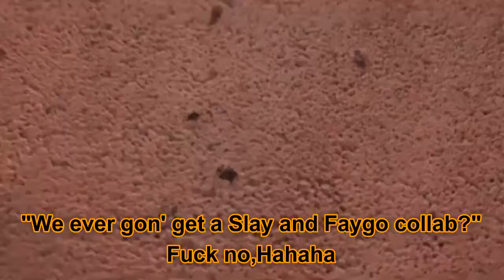Let The Girls Slay (Lyric Video) - SoFaygo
Let The Girls Slay by SoFaygo

lyrics:

"We ever gon' get a Slay and Faygo collab?"
"Fuck no"
Hahaha, hahaha
"Fuck no"
I'm startin' to think that this lil' nigga gay
(Brree, bah, brree, yeah!)
Now, why this lil' nigga keep sayin' my name?
Hell nah, fuck that fuckin' Slay
I'll beat your ho back in broad day (yeah)
Boy, you got robbed, called the cops on Jay
Boy, you gon' make me put that heat to your face (brree)
I be with the real street niggas, yeah (bitch)
He better stay in his place (do it)
If you ain't got a gangster bone in your body
If you really with it then let's make it shake (skrrt)
Lil' boy, you a junkie
Said, lil' boy you a junkie (brree)
We up that stick on this light-skin monkey
Bet his ass won't say nothing (yeah)
Know we gon' fuck that ho that you cuffin'
Pull up on me? Lil' boy, why is you bluffin' (do it)
That lil' chain you got on, you better tuck it (do it)
And you do not want a problem, nigga, trust me (do it)
And if you gon' shoot then blow, what you clutchin'? (Yeah)
Don't say you 'bout it, nigga (yeah)
All of my bitches slay, I'm pimpin'
All of y'all niggas slay, y'all sissy
Instagram flex sayin' you gon' kill me (brrat)
Boy, you ain't gon' whack shit
You ain't even get your shit back, bitch
And you got your ass beat by a white boy
You'll get whacked playin' with these black kids
No, I don't wanna have to do it to him
(Nigga, wait, Faygo, nigga, wait, huh)
I don't wanna have to do it to him
(Nigga, Faygo, don't do it to him, no)
"Fuck no"
Hahahaha
Boy, fuck that feature
Do this shit on my own, I don't need it
Niggas see me goin' up, that's why he heated (yeah)
Nigga, we ain't ever gonna be even (yeah, yeah)
We gon' punish that lil' nigga for treason
We gon' hurt him, I know he not a reason (brree)
Lil' Summrs mad that it ain't his season
Say it with your chest, lil' boy, quit sneakin'
Poppin' them Percs got your ass tweakin' (skrrt)
Why you always tryna talk it out? (Brree)
If you 'bout it, nigga, walk it out
Now the young niggas poppin' out
You think you 'bout it 'cause you got a lil' clout
But when ya take it, nigga, watch your mouth (grrah)
Fuck that fuckin' Slay